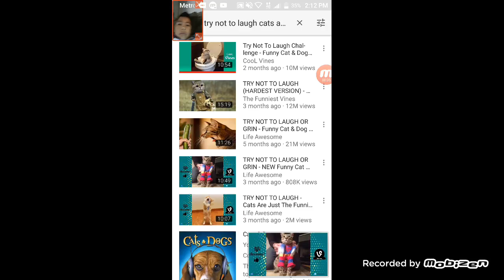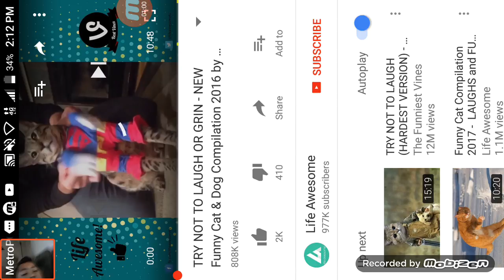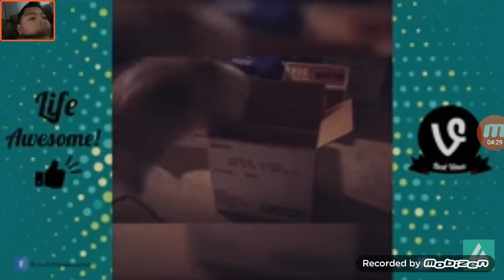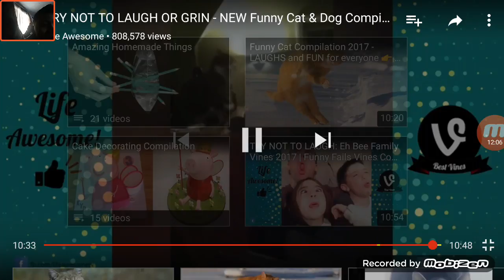Try not to Laugh or GRIN ep 2